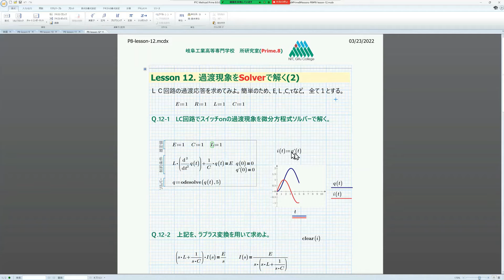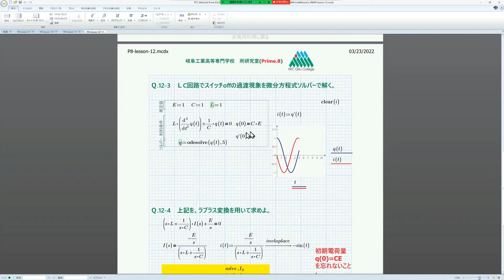P8-Lesson-12 (Solve the transient phenomenon with Mathcad Solver. 2)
Lesson 12 solves the transient response of lc circuits in Mathcad Prime 8. There are many transient phenomena in the transfer test. The alternating current response is the transient response of this LC circuit.

Experiment and learn what Mathcad Prime8 and Maple 2022 can do. In P8-Lessons, you will practice how to use Mathcad while actually using Mathcad Prime8 practice files in Mathcad Teams of Gifu National College of Technology. Including Maple 2022, we'll explain problems that can't be solved or difficult to solve without a computer. Many of the problems of electrical circuits are original problems that are not found in textbooks, and we will explain and visualize them in deeper depths.